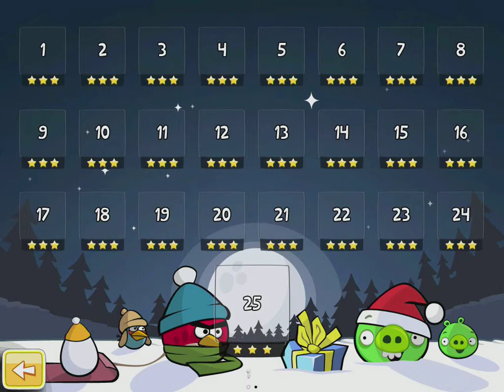Seasons Greedings 1-21 | Score 63670 | Angry Birds Seasons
Angry Birds Seasons - Seasons Greedings 1-21 | Score 63670